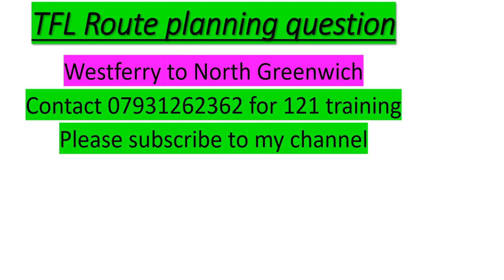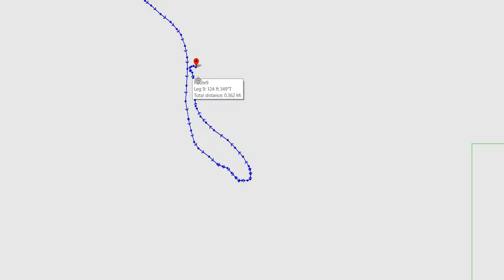Topographical Skills Assessment Test 2020 ,Exam question ,Westferry to Northgreenwich